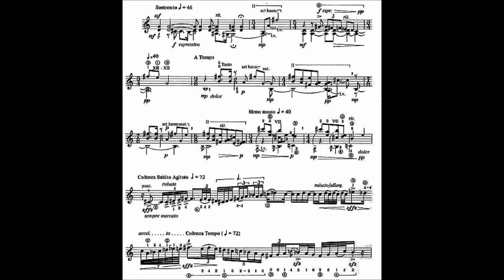FELICIA [OFFICIAL VIDEO HD] [3:48] ASCAP - John Lars Zwerenz [CC] CLOSED CAPTIONED